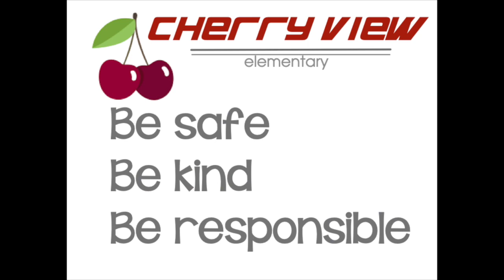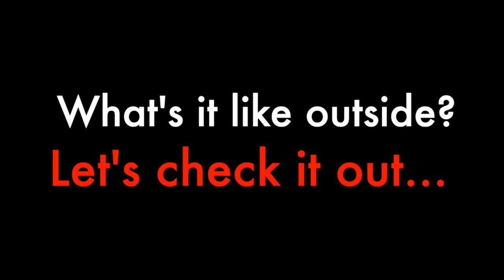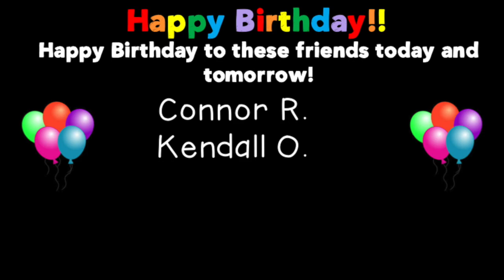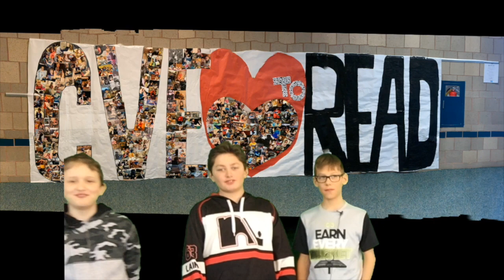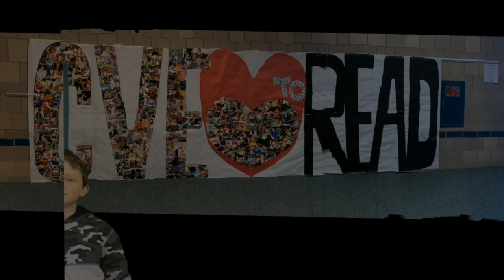CVE News 2/28